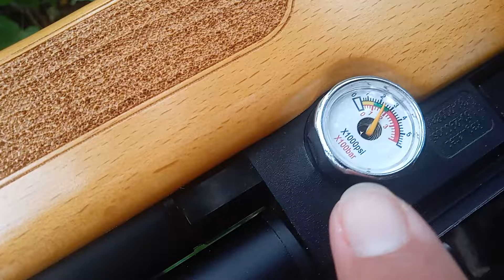minha opinião sobre a leviathan e a m22🎯e rifas que estão acontecendo através do canal✅@NMDC5.5